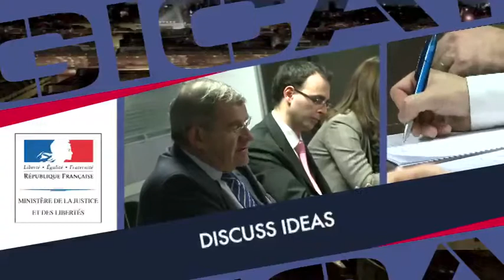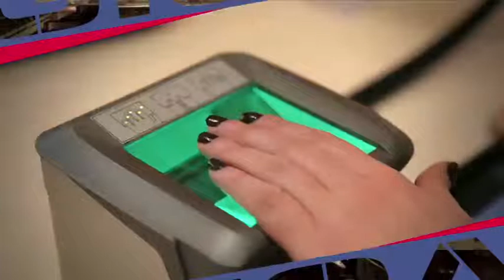GICAT security 2012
Le Gicat (groupement des industries françaises de défense terrestre) fait confiance à notre agence pour réaliser une grande partie de sa communication.
Nous avons produit plusieurs vidéos comme la vidéo Gicat Security présentant les grands pôles du groupement.